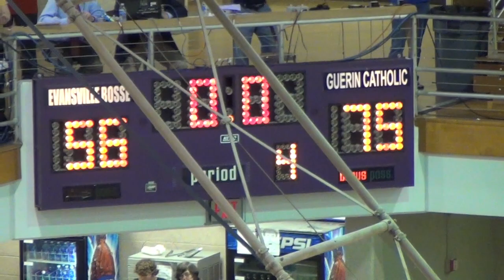Jaquan Lyle- 2012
Jaquan Lyle during 2012 Indiana Semi-State